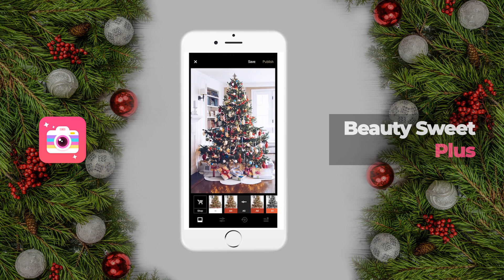noel 7 1920x1080